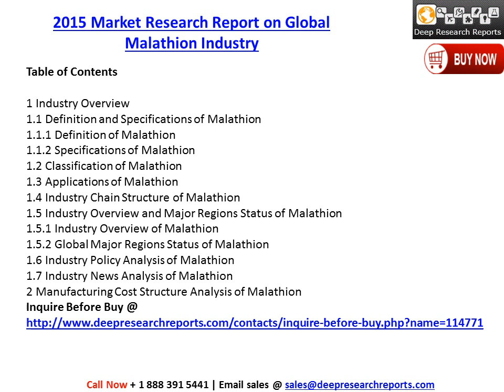Malathion Industry: Global Market Research Report and Forecast to 2021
Inquire more about this report "2015 Market Research Report on Global Malathion Industry"